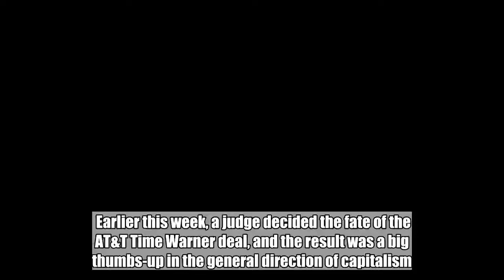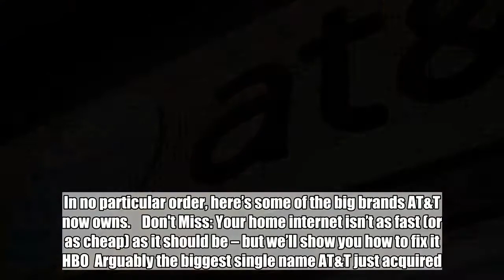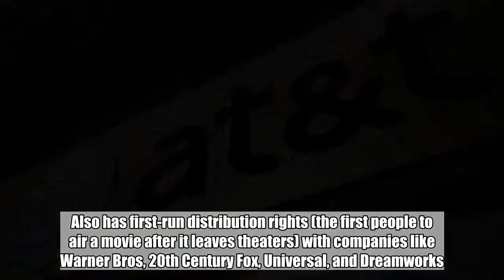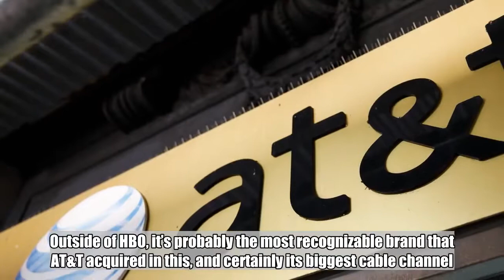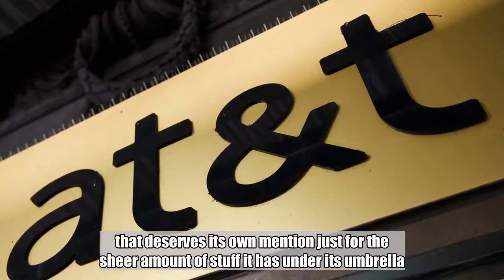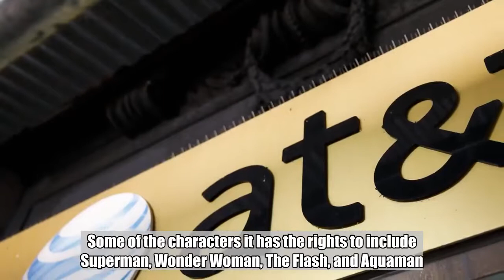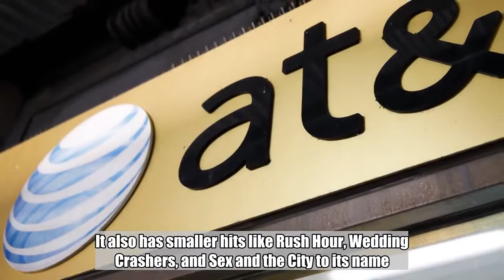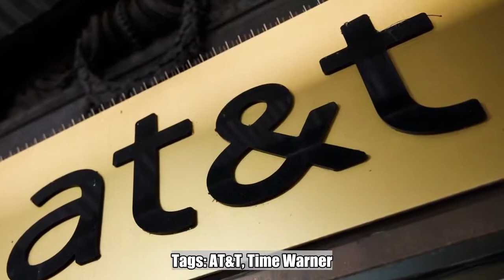Here’s everything AT&T now owns, apart from your soul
Earlier this week, a judge decided the fate of the AT&T Time Warner deal, and the result was a big thumbs-up in the general direction of capitalism. The $85 billion deal has closed, Time Warner has officially been assimilated into AT&T (and renamed WarnerMedia), and there’s almost zero chance that anything will stop it now.  With the closing of the deal, AT&T is now far more than just a telecoms company. It owns dozens of brands, as well as the rights to some of the most popular shows on TV. It has dozens of cable channels, and if the worst fears about programming disputes play out, AT&T could black those channels out from your pay TV provider during a dispute. In no particular order, here’s some of the big brands AT&T now owns.    Don't Miss: Your home internet isn’t as fast (or as cheap) as it should be – but we’ll show you how to fix it HBO  Arguably the biggest single name AT&T just acquired. Owns the rights to shows like Westworld, Game of Thrones, Veep, Last Week Tonight, and Silicon Valley. Also has first-run distribution rights (the first people to air a movie after it leaves theaters) with companies like Warner Bros, 20th Century Fox, Universal, and Dreamworks. It also owns the Cinemax cable channel, which runs feature-length films from some of those distributors. TBS  Cable channel owned by Turner, and it turn (heh) by AT&T. Airs popular shows like Conan, Full Frontal with Samantha Bee, Friends, Family Guy, New Girl, and 2 Broke Girls. CNN  Another subsidiary of Turner, CNN…well, you all know what CNN is and what it does. Outside of HBO, it’s probably the most recognizable brand that AT&T acquired in this, and certainly its biggest cable channel. Between CNN, TBS, and HBO, AT&T has more than enough content to offer cheap streaming bundles to the masses. Turner  Turner Broadcasting System, as it’s fully known, owns a bunch of cable channels and some websites that flesh out the rest of AT&T’s cable content. Channels include CNN, Boomerang, TBS, TNT, Turner Classic Movies, and Cartoon Network. Through Turner Sports, it also owns websites like Bleacher Report, NBA.com, PGA.com, NCAA.com, and NBA TV. DC Entertainment  DC Entertainment is a subdivision of Warner Bros. that deserves its own mention just for the sheer amount of stuff it has under its umbrella. DC Comics, the comic book producer, is under the umbrella, as is DC Films, which makes movies based on those comic characters. Some of the characters it has the rights to include Superman, Wonder Woman, The Flash, and Aquaman. Batman is part of the same universe, as a character of Warner Bros. Warner Bros.  Warner Bros is one of the “big six” movie studios, and owns some of the most successful movie franchises in history. The Dark Knight Batman trilogy, Harry Potter, Matrix trilogy, Inception, Suicide Squad, and The Hangover all came out of Warner Bros. New Line Cinema  Warner Bros also owns New Line Cinema, a studio best known for the Lord of the Rings and Hobbit trilogy. It also has s